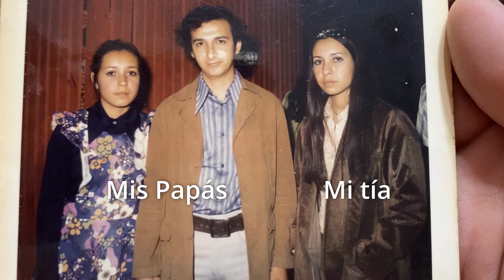Las famosas Tortas Delicias en Mazatlán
Son famosas y deliciosas las tortas delicias. Este es el télefono de las tortas Delicias 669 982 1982 y esta es su ubicación

👕 Nuestra Marca de ropa Mazatleco Clothing esta en Santa Monica #1 Local 5, El Dorado o